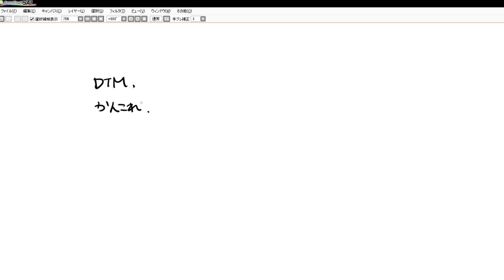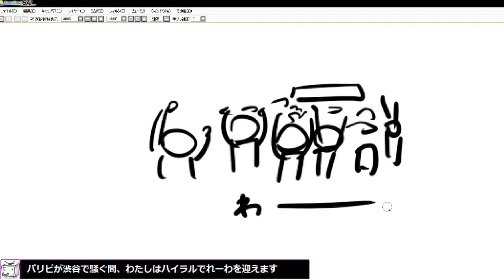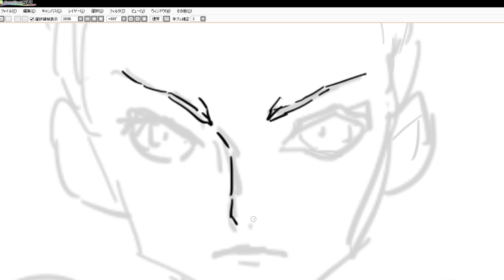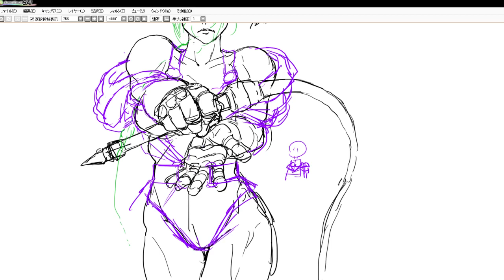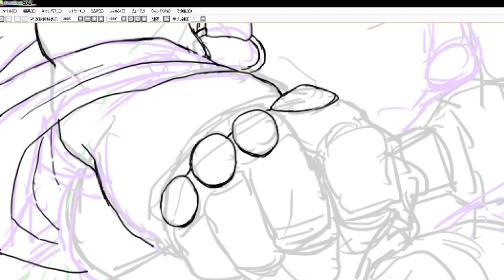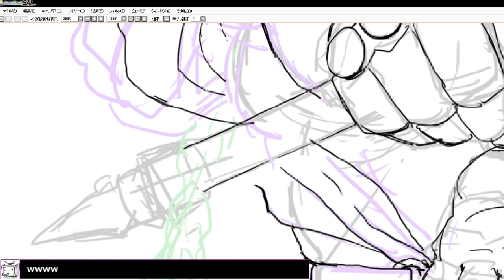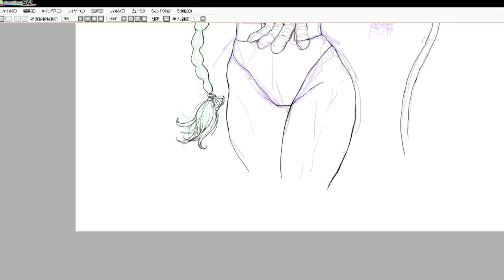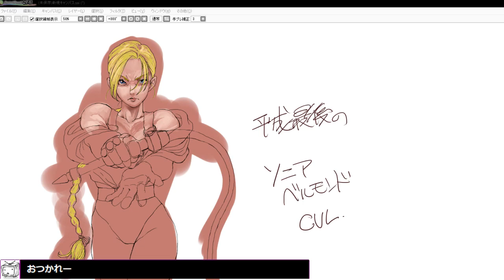平成最後の Sonia DRAWING 2019 04 30 18 55 30